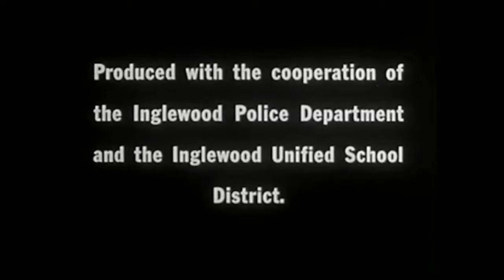Boys Beware - Prejudiced 1960's Educational Video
This educational film from 1961 tries to explain the dangers of deviants who prey on children. While the film is overtly prejudiced and uses incorrect terminology, it remains an interesting look into the educational tactics of the era.